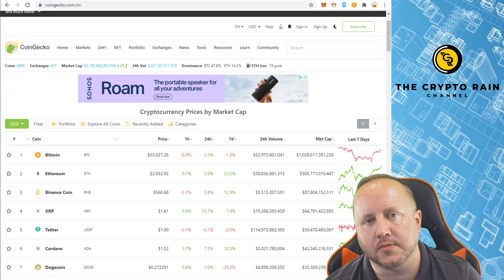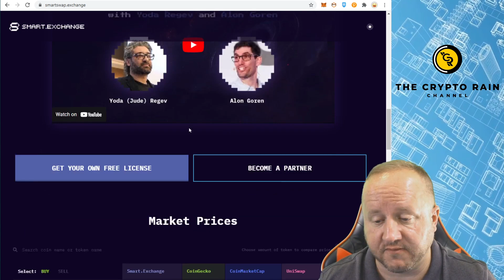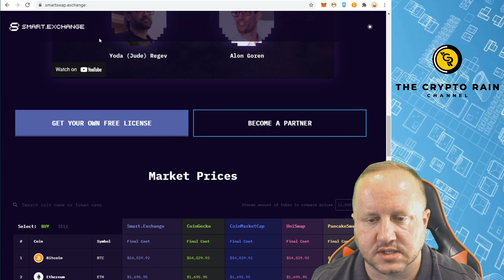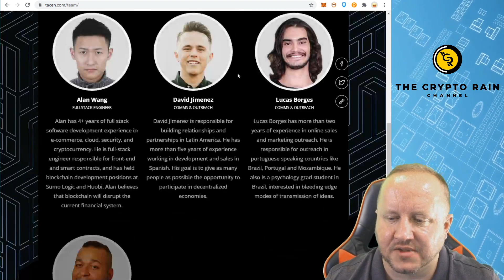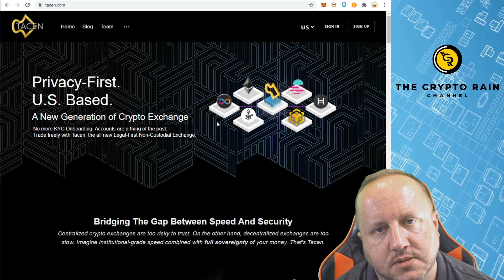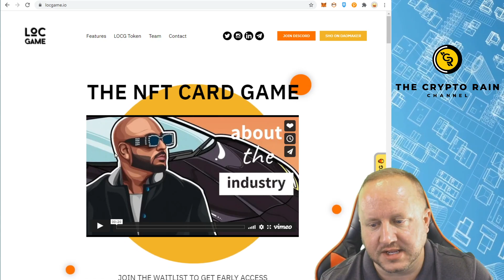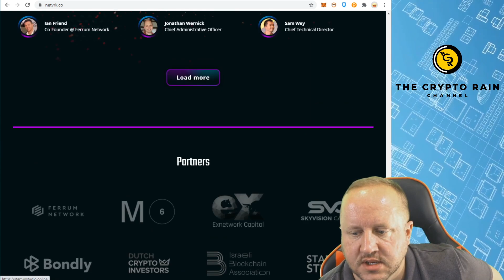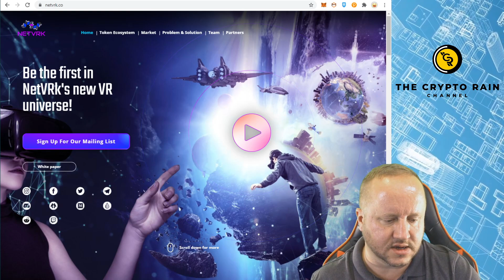Soon To Be Released Crypto Gems (SmartSwap Formation, Tacen, Legends of Crypto, NetVRk)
These are some gems that are coming up soon that are ones to keep an eye on.

Thank you for joining me as I discuss what I am interested in with Bitcoin, cryptocurrency, and even events that might have an impact on the crypto currency market.

Crypto Freedom Summit: Watch my Interview and Other Successful Crypto Investors

Twitter Account (if you need to reach me, this is where to reach me)

Ember Sword Website (Cool Video Game incorporating NFTs that is coming very soon):

I am very picky about what I discuss, so expect me to ask a lot of questions.   If you are from a project I have already covered, I am clearly already interested in your project, so please reach out to me so I can further discuss the deeper things going on with your project.  Thank you.

A Decentralized Competitor to Youtube: Odysee
Earn credits with this link, and more credits just by watching content

Voyager App: (Also has a Fiat Gateway to buy crypto with USD)

Passive earning platforms:
BlockFi – Earn Interest on your Bitcoin and we each get $10 if you use this link and deposit atleast $100 into your account

Celsius - Earn interest on your cryptos passively.  We each get $30 if you use this link and fund your account with over $200 for 30 days.